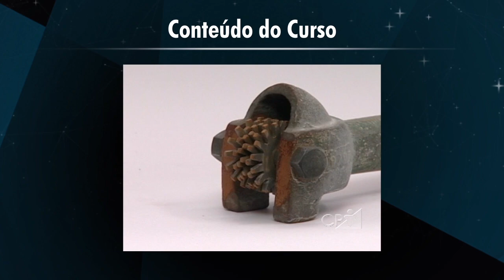Curso a Distância Como Fazer Lapidação de Pedras CPT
O mercado de lapidação de pedras ornamentais, tanto as preciosas como as semipreciosas, é muito atraente, tornando a profissão do lapidário rentável, exigindo baixíssimo investimento inicial. O tempo de retorno financeiro vai depender só da rapidez com que você fará o seu nome no mercado.